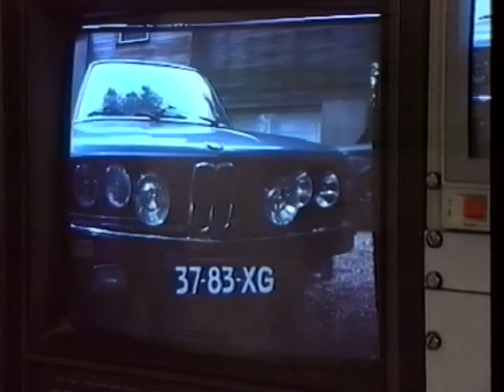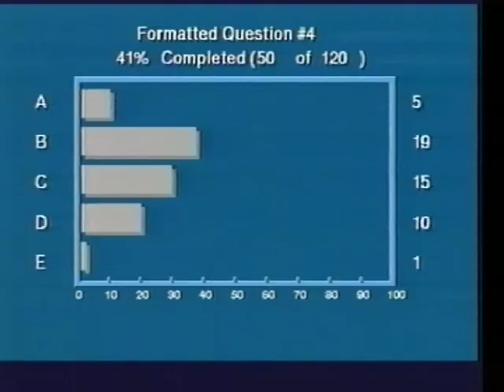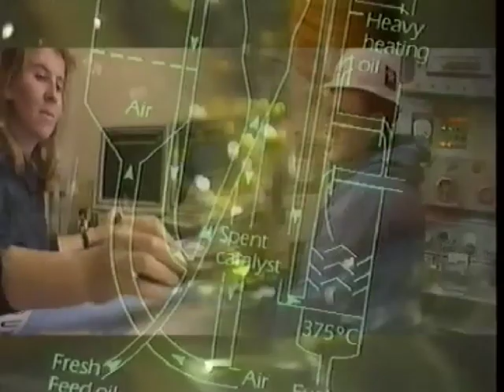Business television in 1992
Clive Couldwell interviews some of the main players in the btw market from ITN's London headquarters. Without Pam Armstrong this time...